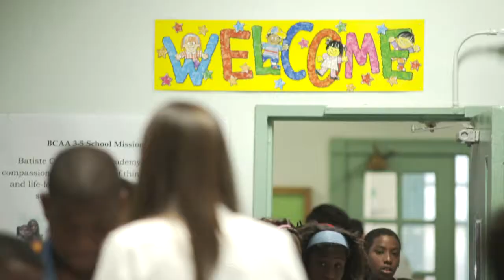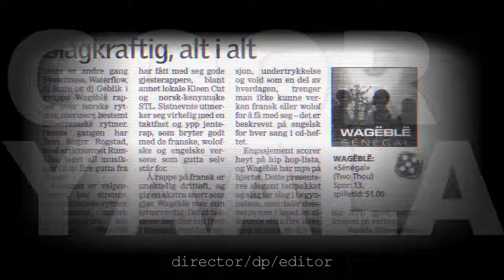MageeFilms Production Reel